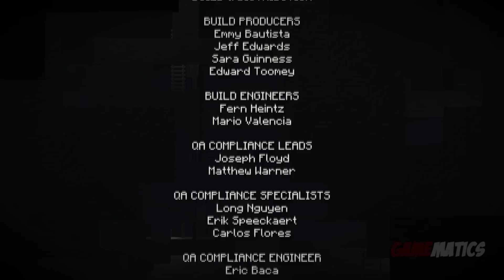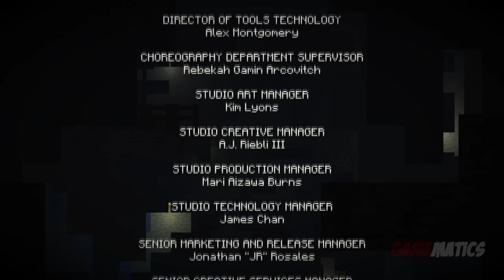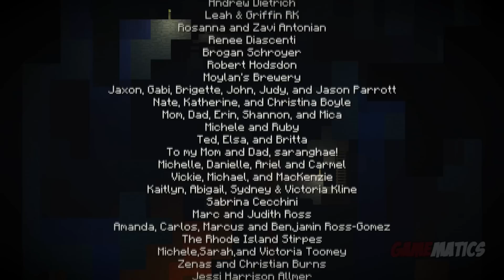Minecraft Story Mode - Season 1 - Episode 2 - Game Movie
Gameplay: lapman17

Game Developer: Telltale Games
Game Publisher: Telltale Games